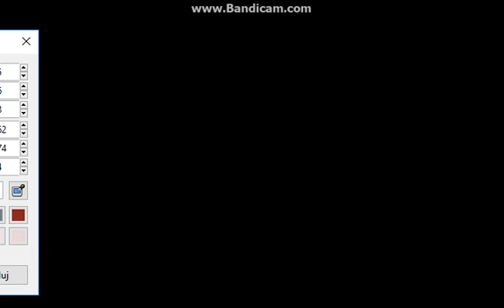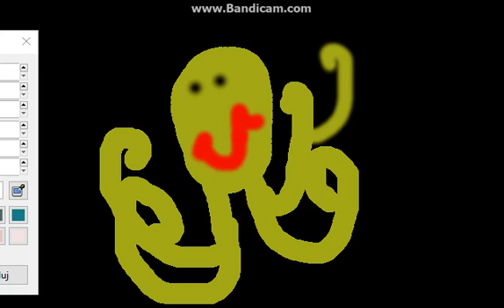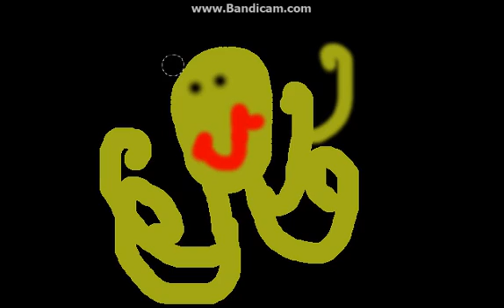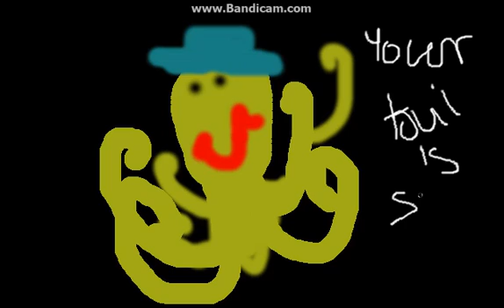untalented dork draws: greyjoy's kraken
it has a top hat
do you?

tail reference: lemme smash